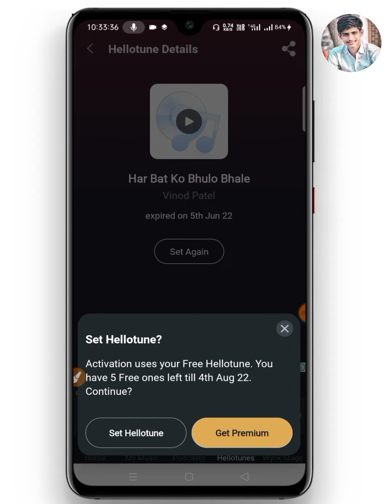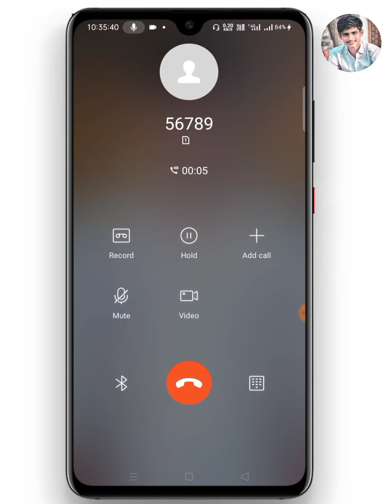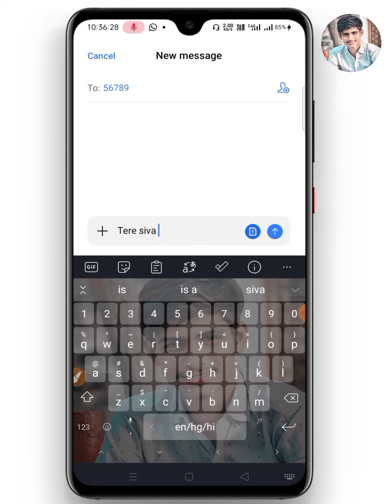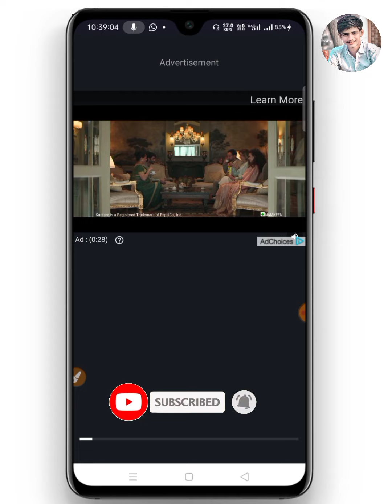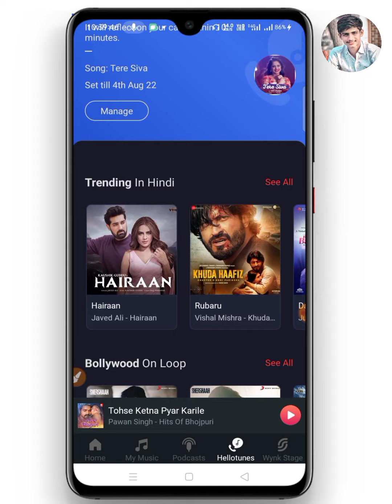Wank music get premium problem|wank music get premium lock kaise hataye|wank music hellotune problem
Hello friends 🥰
My name is:-
Satyam Pathak /from [Uttar Pradesh]